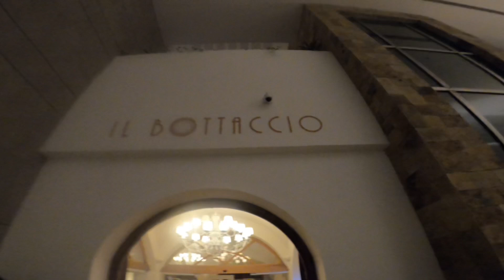Cancun & Isla Mujeres, Mexico - Day 3 - July 5, 2021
Day 3 of our trip to Cancun, Mexico.